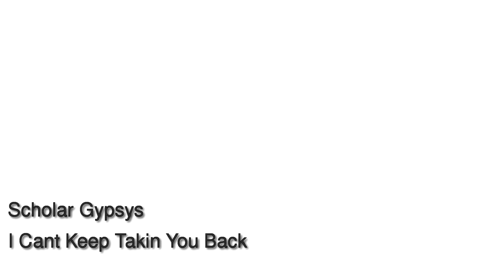Scholar Gypsys - I Cant Keep Takin You Back